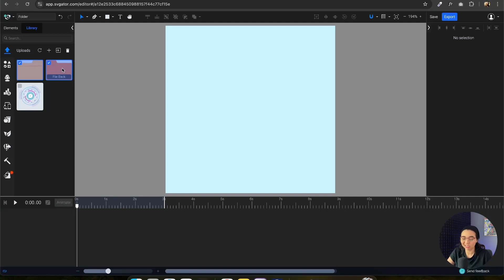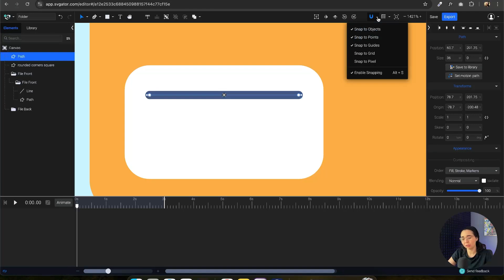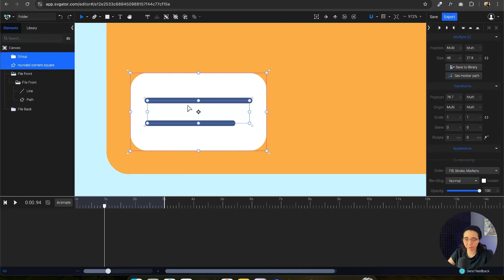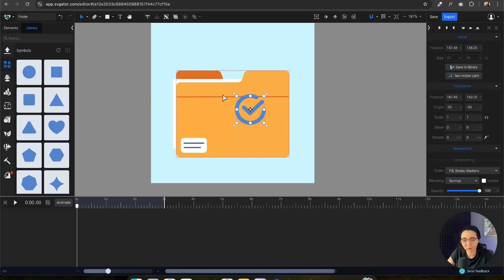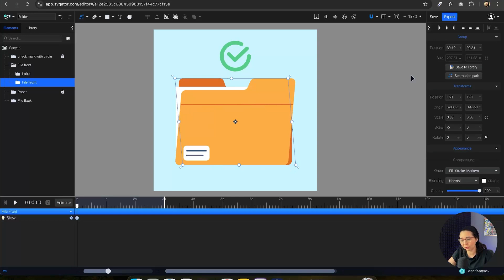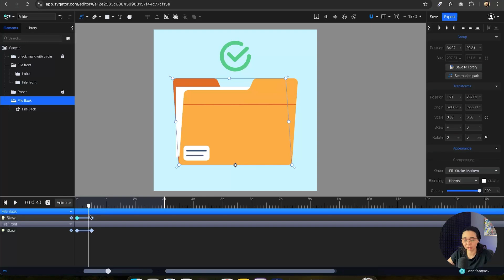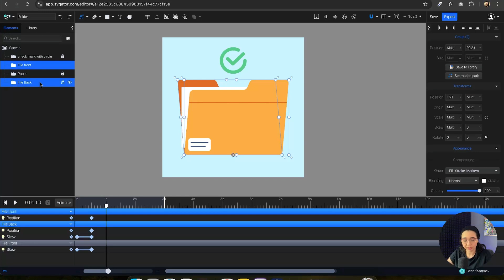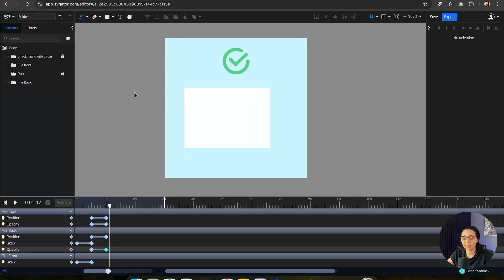Add New Animation Elements to a Project | SVGator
Learn how to use SVGator’s built-in library and imported SVG assets to build a folder illustration.

We began by placing the folder’s front and back shapes and matching their sizes, then adjusted individual nodes after converting rounded rectangles into editable paths.

Snapping and alignment tools helped us position elements precisely, and grouping kept related shapes together while preserving animation flexibility.

To animate the folder opening, we applied skew animations to the front and back layers using carefully chosen origin points so only the top edges moved.

After that, we added position and opacity keyframes so the folder slides away and fades out. Along the way we relied on shortcuts for grouping, converting to path and toggling snapping, setting the stage for animating the paper and checkmark in the next part.

SVGator | Web-based Animation Tool 🎨 Animate SVG, Lottie, GIF & Video⚡Create lightweight animations with an intuitive and beginner-friendly design tool.